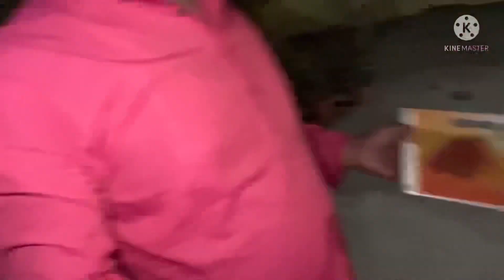ଘରେ ଦିପାବଳୀ ପାଳନ ll Diwali Celebration ll poplin Sambalpurien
This video is about Diwali Celebration at Home. Enjoy the video till end and Happy Diwali to All my friends.